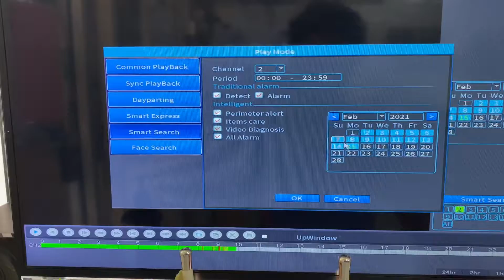Tutorial XMEYE PRO App - Tutorial How To Playback Face Detection & Human Detection